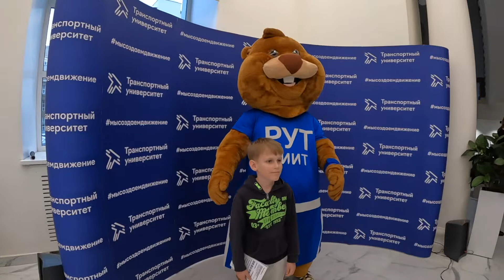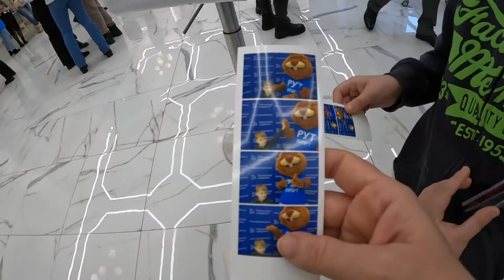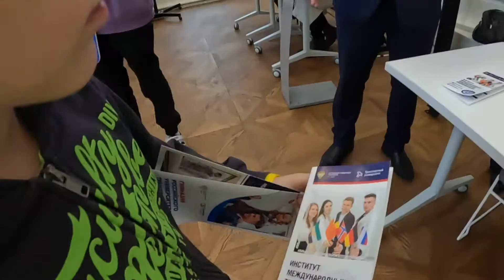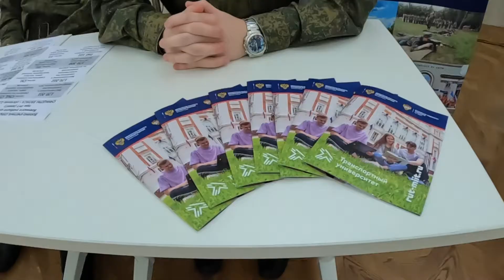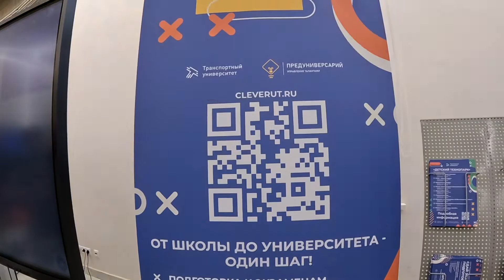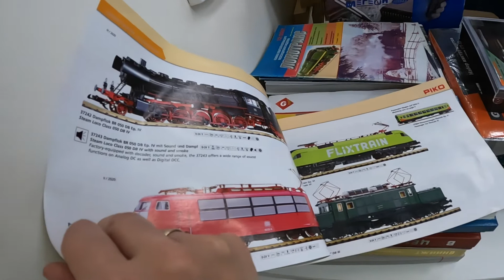День открытых дверей в Российском университете транспорта - РУТ (МИИТ) 2022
Наш отчет о посещении дня открытых дверей в Российском транспортном университете. РУТ - непривычное название, и хотелось бы называть его только по-старому - МИИТ, Московский институт инженеров транспорта.
Как оказалось, в университете учат не только на инженеров-железнодорожников, но и на медиков, работников флота и есть даже программы для детей-школьников.
Поездов в этом видео нет, так как это учебное заведение, а не депо, например. Но зато есть немного моделей железнодорожного транспорта в той части видео, где мы показываем студию железнодорожного макетирования.
Да, а бобер на обложке - символ вуза.

Музыка
Vibes by Alex-Productions